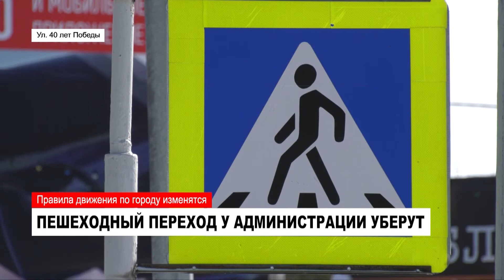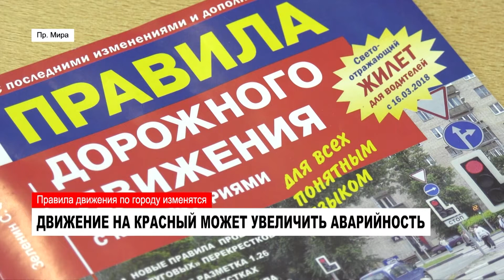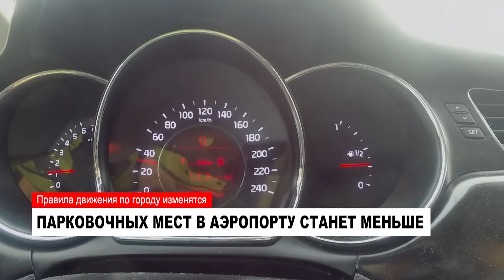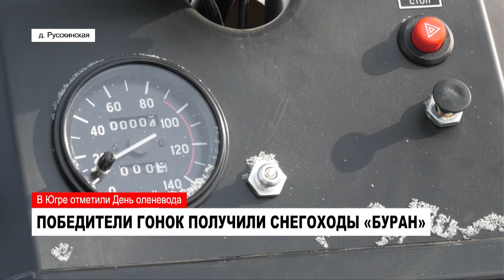НОВОСТИ. Обзор за неделю от 31.03.2018 с Ольгой Поповой